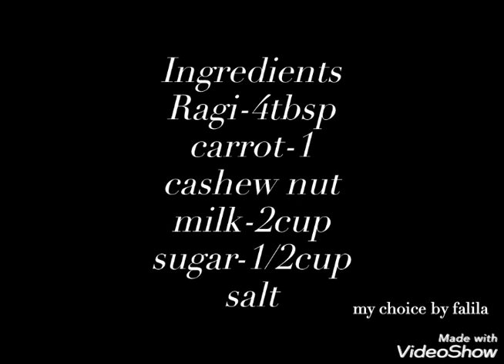Ragi &carrot Milk shake|ഈ കൊടും ചൂടിൽ വാടിപ്പോകാതിരിക്കാൻ പുതു രുചിയിൽ റാഗി കൊണ്ട് ഒരു ഹെൽത്തി drink